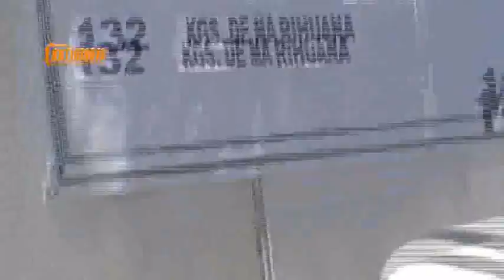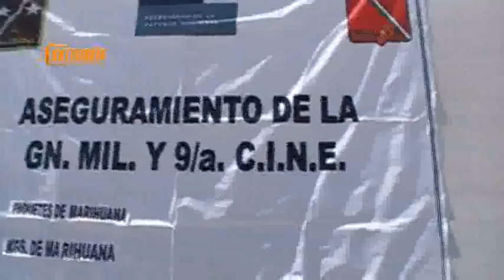aseguramiento marihuana notidiario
A 35 kilómetros de Agua prieta, Sonora, fueron halladas estas "mancuernas" con lo que se cruza el desierto para introducir la marihuana al otro lado...a pie.